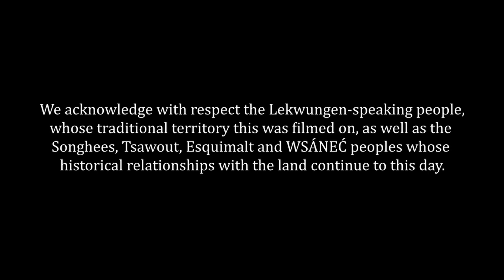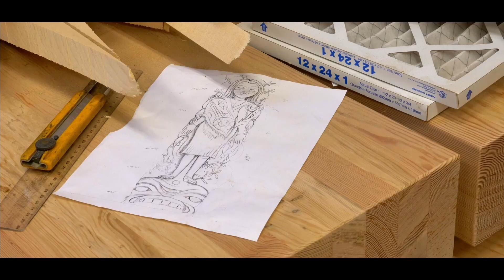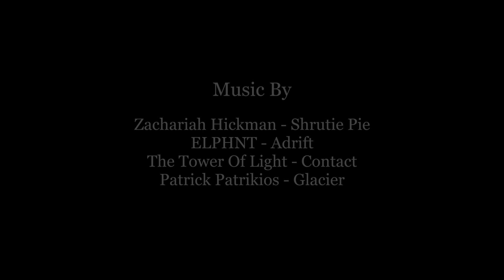Blockheads S1 Ep 09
Artist and carver Carey Newman, (currently working out of Victoria, BC.) talks about his carving. He touches on topics that go beyond just carving itself, like the environment and how important it is to leave behind a healthy planet for the future.